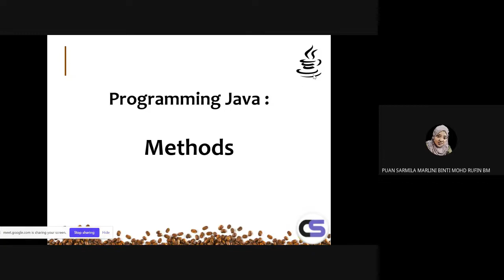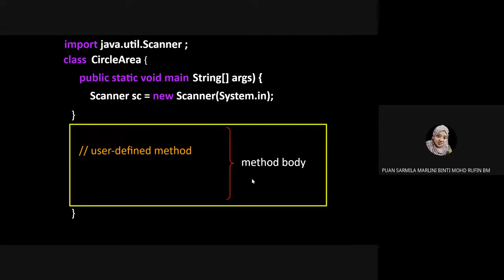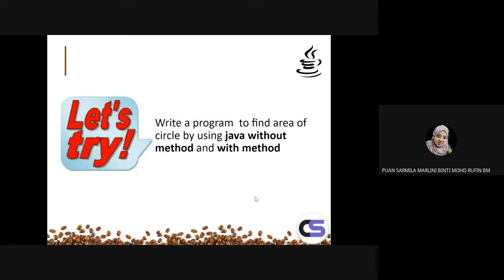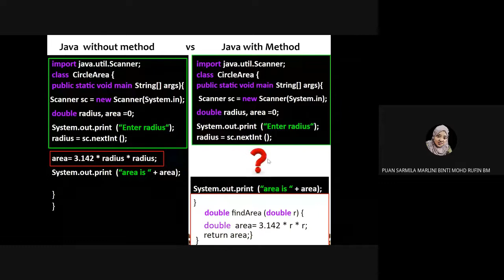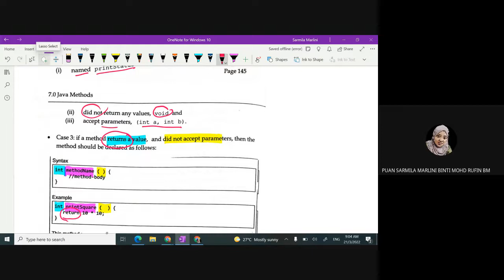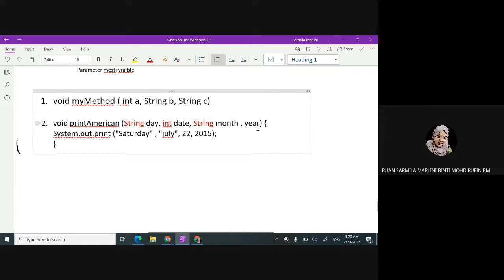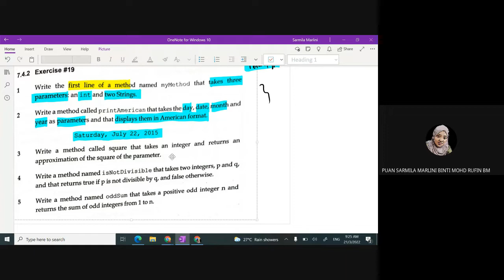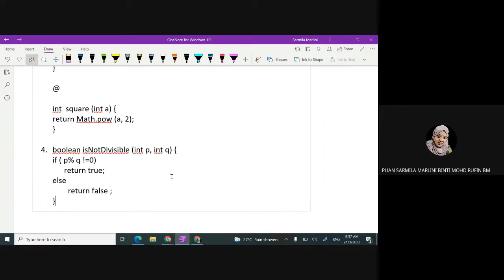B1T3 SEM 2 2022 03 20 17 14 GMT 7